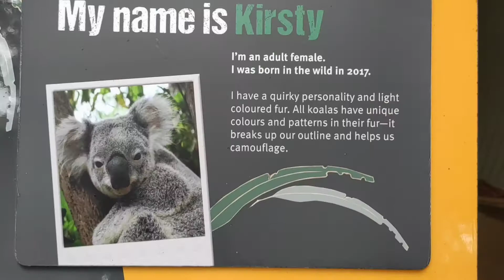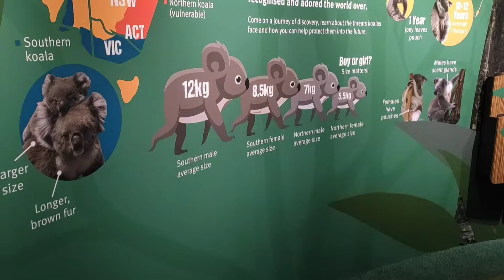オーストラリアのコアラセンターに行こう!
この動画はブリスベン市郊外にあるコアラセンターを訪れたときの動画です。短い動画ですのでお気軽に見ていってください。